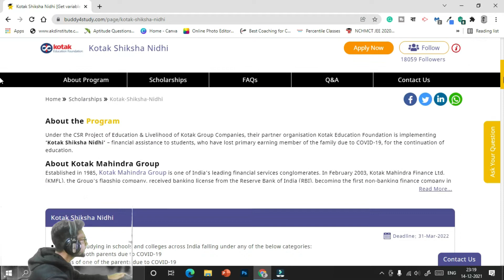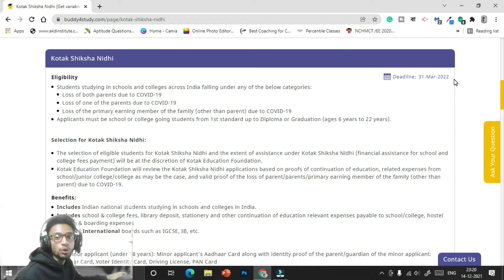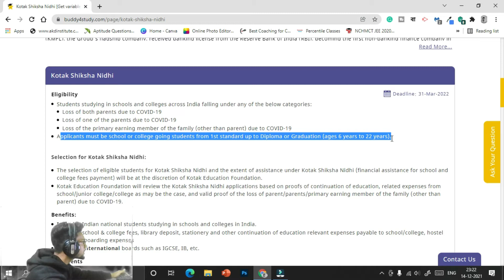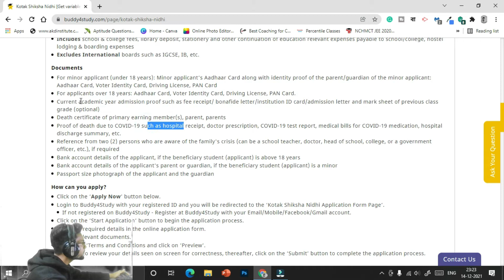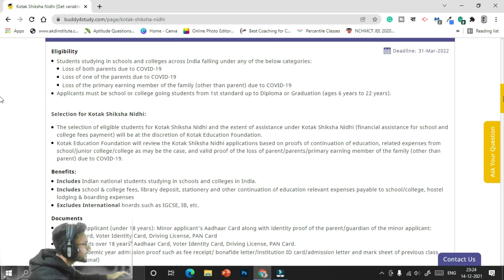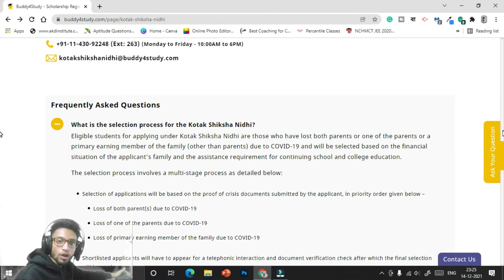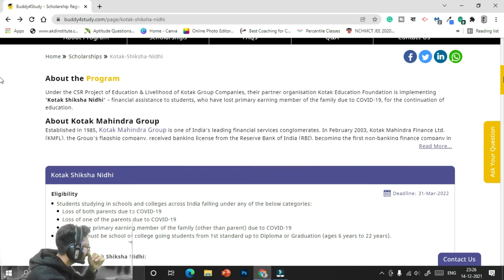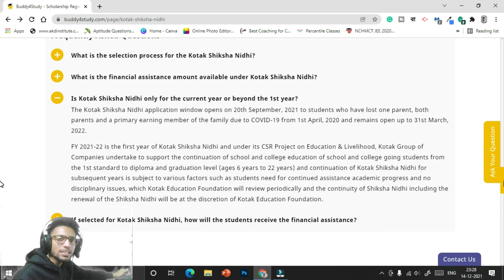Scholarship Update | Kotak Mahindra Bank Scholarship 2021-2022 | Free Scholarship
Scholarship Update 2022 | Kotak Mahindra Bank  Scholarship 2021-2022 | Free Scholarship | Kotak Shiksha Nidhi Scholarship 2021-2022 |

In this video, I will share Kotak Mahindra Bank  Scholarship 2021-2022 information. Watch this Kotak Shiksha Nidhi Scholarship 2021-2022  Video and then apply for this scholarship.

Topic Covered
kotak mahindra bank schola
kotak shiksha nidhi scholarship
kotak shiksha nidhi scholarship 2021
kotak shiksha nidhi scholarship 2022
kotak scholarship,scholarship 2021
kotak kanya scholarship
wb scholarship
free scholarship
swami vivekananda scholarship
swami vivekananda merit come means scholarship 2021-22
wb govt scholarship
private scholarship 2021-22
private scholarship for ug students
youth career hub
national scholarship portal
national scholarship
how to apply nsp scholarship 2020-21
how to apply scholarship
how to apply scholarship online